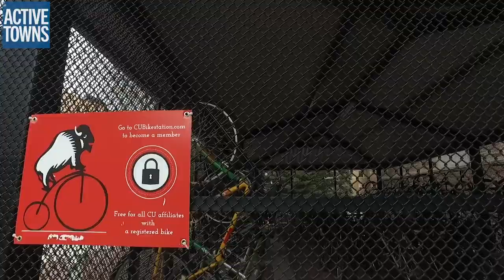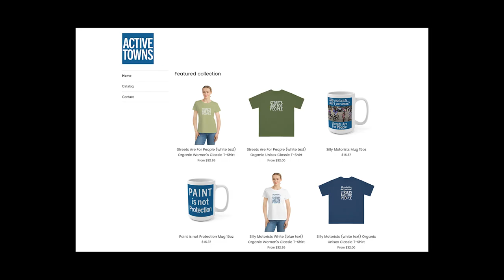Celebrating safer, more inclusive places to ride